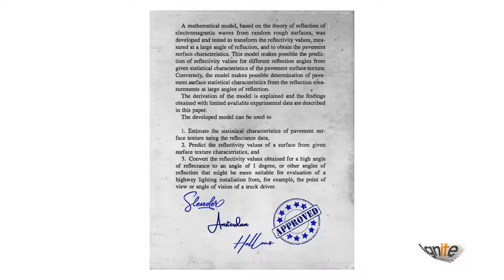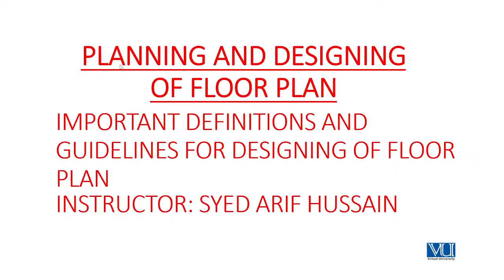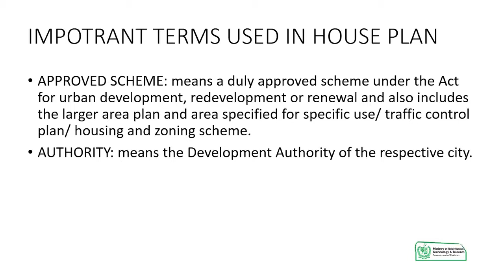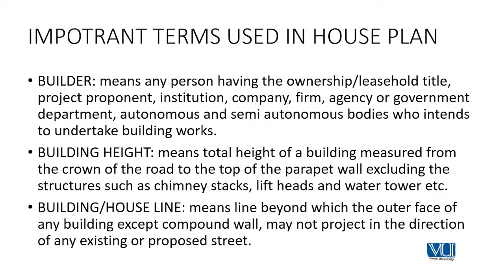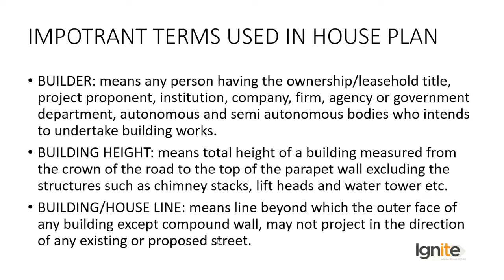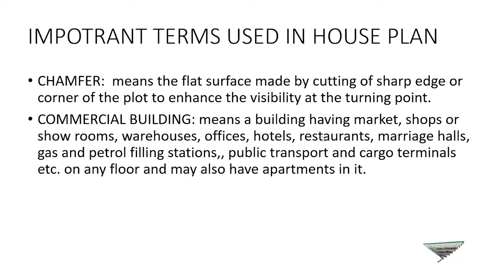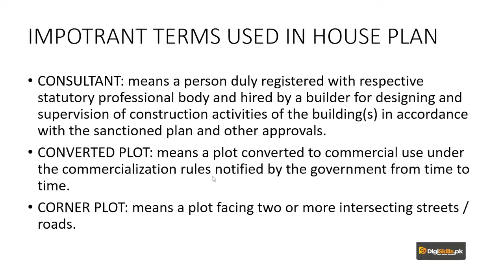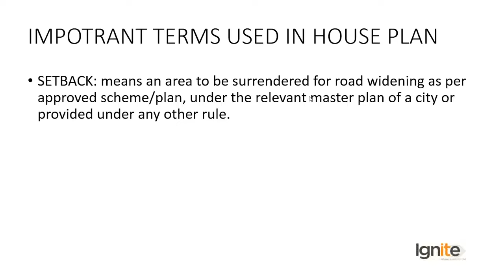AutoCAD in Urdu Hindi by Digi Skills | Important Terms Used in Building Plans